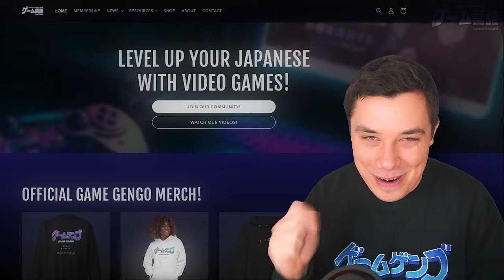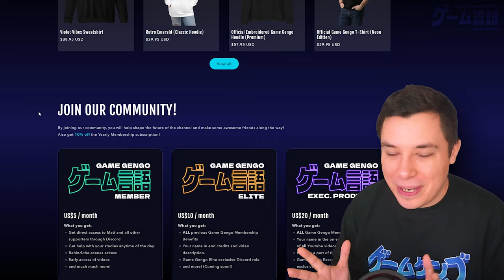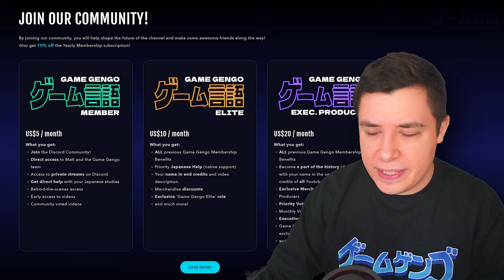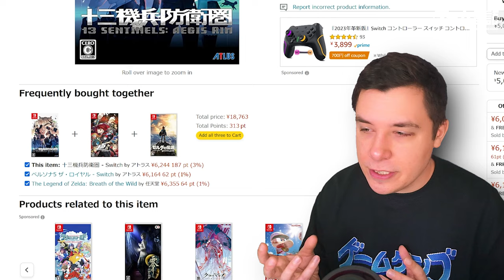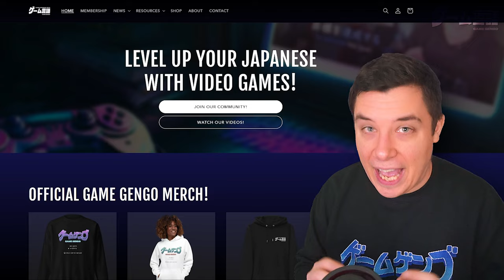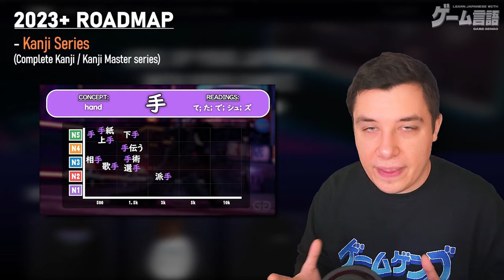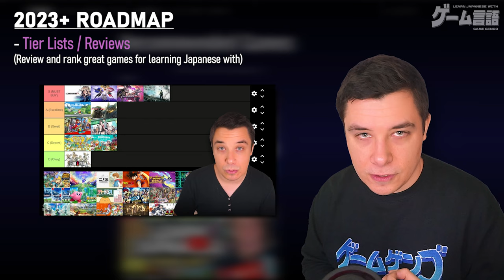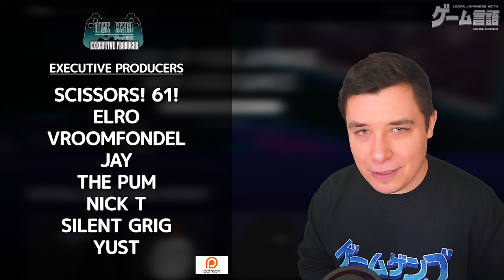The Future of Game Gengo - (2023 Roadmap)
BIG NEWS! I am now 100% full-time working on the channel!!

Join the official Game Gengo Discord community on the Game Gengo Website!

►Timestamps
Intro - 00:00
Website - 00:52
Membership - 03:27
Extras - 06:09
Roadmap - 11:17
Outro - 18:37

◆ Executive Producers ◆
Scissors! 61!
Elro
Vroomfondel
JAY
The Pum
Nick T
Silent Grig
Yust
Some Guy
Jacob Foster
Stian I
TeaDrinker3000
ShinRyu
Madwraith
Vanweapon
Ross
Oviorus
Mobeek
Thatother
Michael Lawson
Zachary Daniel
Judas Jefferson
Kai
BOB DAO
ShinRyu
Oviorus
Igor Chaves
祐悟「Yugo」